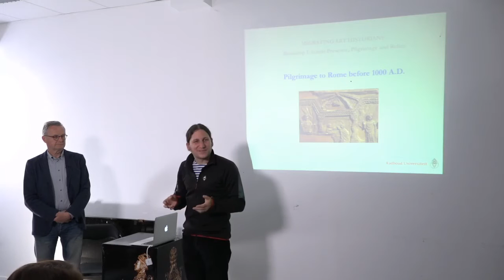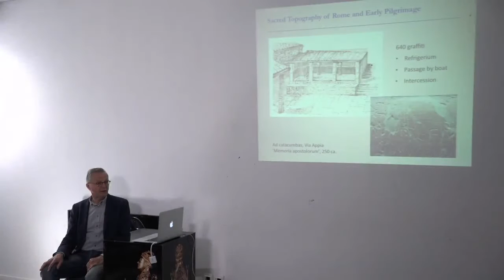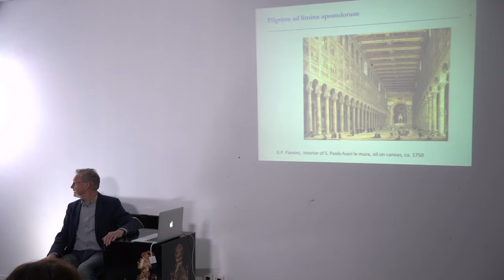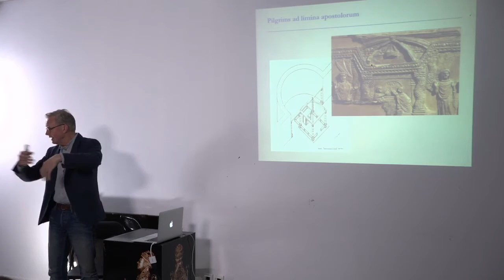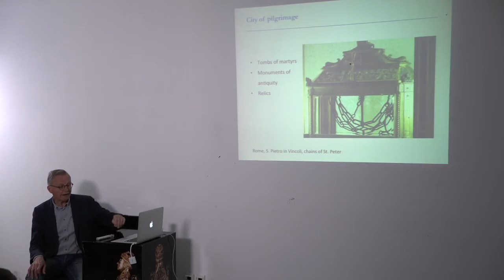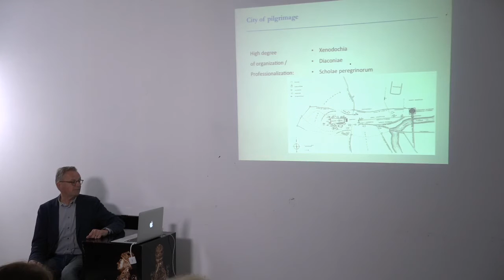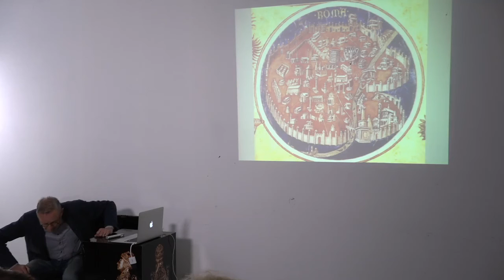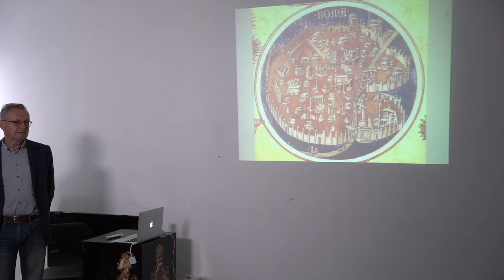Rome and Pilgrimage (Sible de Blaauw)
Lecture by Sible de Blaauw streamed directly from Conques, France.

Part of the innovative education project "Migrating Art Historians" run by the Centre for Early Medieval Studies, Masaryk University (Brno, Czech Republic)